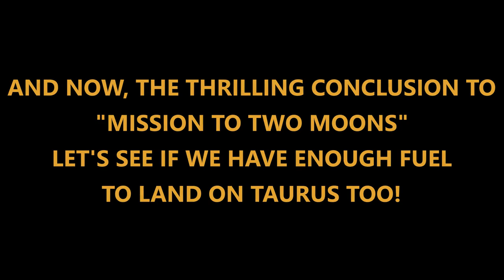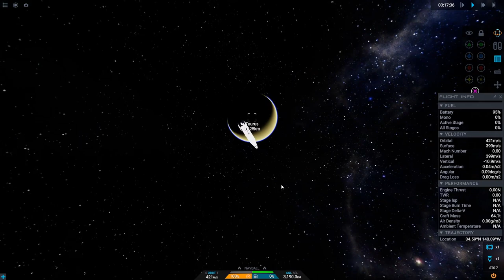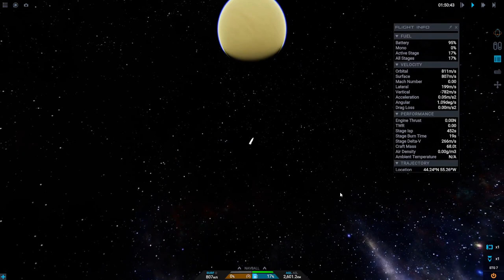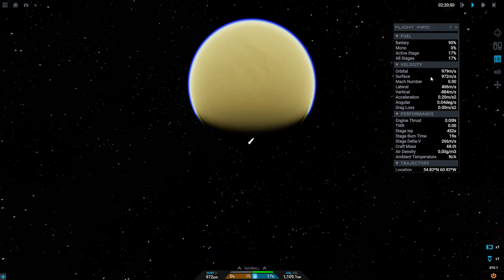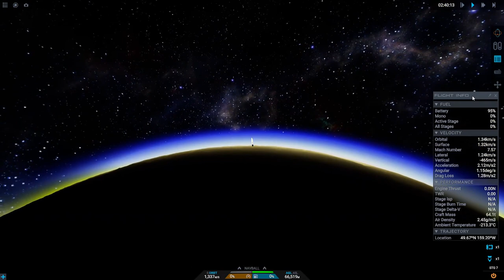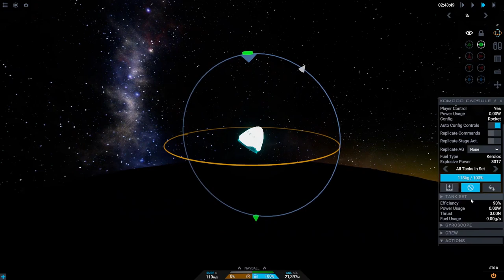Juno: New Origins - Mission to TWO Moons! Part 2 of 2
Based on the Steam Achievements list, I'm setting myself some challenges in "Juno: New Origins",

After several successful landings , and one decidedly unsuccessful one,  I decided to land on the last "0% of players have achieved this" Moon of Jastrus, AS WELL as on Taurus!

But things did not go exactly according to plan...

This is Part 2 of a long two-part mission, I promise you an exciting SURPRISE ENDING!

I'm a jack of all trades, master of some. I've been a gamer for four decades, and I think it's time to share some of that experience and joy with others.

Please Like and Subscribe and hit the bell and tell all your friends and place an ad in the local paper etc - so that I can pay off the mortgage I used to buy a graphics card capable of running Kerbal Space Program 2!

This video is made using a mixture of free and open-source software. Support the good guys, not the big corporations!
Original Grahamster makes use of the following:

Sounds effects and music from Mixkit used under the Mixkit Free Licenses

Many thanks to those mentioned above!